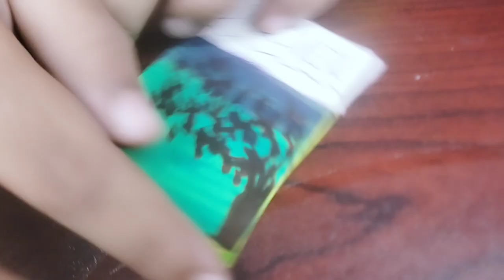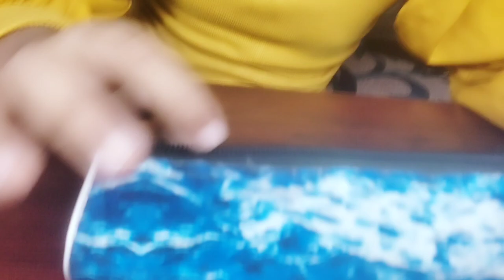What's in my pencil case??